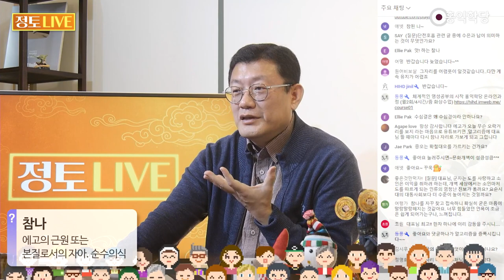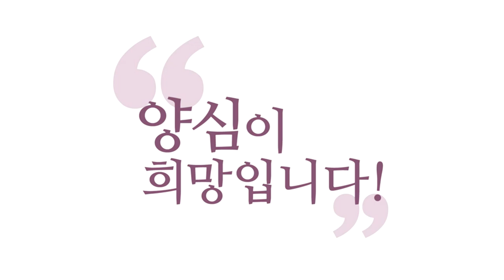[3분 인문학] 깨어있고 소통하는 진짜 어른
221203 정토LIVE

유연성이 깨어있는 거고,
부드러운 거고, 말랑말랑한 거고,
젊은 거고,
딱딱한 게 지금 곧 죽을 날
받아놓은 겁니다.
딱딱하다는 거, 딱딱하면 죽어요,
생명체는.
딱딱하면 죽게 돼 있어요.
왜 아기 때 그렇게 부드러울까요?
생명의 로고스가 그때 딱 피어나죠.
그러면 나이 들면 그러면 생의
로고스 표현할 길이 없을까요?

아니요.
성숙의 로고스를 표현해야죠.
이제 처음 막 생겨난 생명이 아니라
원숙한 생명의 모습,
정말 나이 들수록 더 소통을
해가면서 그 몸은 이제 자연은
어쩔 수 없이 노화되지만,
마음만은 마음은 물질이 아닌데
마음은 더 더 그 많은 경험치를
소화해 내면서 더 보편적 진리와
하나 되면서 더 깨어있는 모습을
보여주는 그런 성숙한, 나이 든,
노인의 모습, 이걸 표현해 줘야죠.

지금이 우리나라에 어른이
없잖아요.
가서 어디 말 들을 어른이 없어요,
정치건, 종교건, 어디.
가면 또 꼰대 같은 얘기만 하고,
불통이 크지.
그럼 누가 좋아해요?
그런 말을 들으면?
불통에, 그냥 편견에 가득 찬 말을
해도 누가 좋아해요.
요즘은 좋아한다니까.
편견에 가득 찬 말을 해도
구독자가 늘고,
좋아요, 슈퍼쳇 터지고.
왜? 그 팬들은 좋아하거든요.
어차피 자기들만의 세계에
살기로 한 사람들이니까.

참나를 잡고, 찾고, 접속하니
확실히 굳은 마음이
말랑말랑해지는 것 같아요.
자기의 막 선입견들,
단단한 프레임들이 좀 놔지죠.
참나를 만날 때는 놔지죠.
그 프레임들을 불교에서
상이라고 하죠.
상을 놔야 해요.
내가 뭘 하는 프레임, 내가 뭘 하는
"나는 진보야,
진보식으로만 생각해야 해!"
"나는 우파야,
우파식으로만 생각해야 해!"
"나는 불자니까
불자식으로만 생각해야 해!"
이게 다 프레임들이에요.

상을 내려놔야 하는데
상을 내려놓으라고 외치는
불교마저도 또 엄청난
상을 세워 줘요.
그러니까 이게 진짜 참나
만나지 않고는 자기 안에 어떤 상이
있는지도 몰라요, 자기가 사실.
남들은 알아도 자기 몰라요.
힘들죠, 그러니까.

그런 사람들이 지금 이제
꼰대 소리 듣는 거죠.
"나만큼만 하라고 그래!"
이런 말을 하면서
주위를 더 힘들게 하죠,
상, 잔뜩 세워가지고.
모름지기 젊은이란?
모름지기 어른이란?
이런 상들을 엄청 세워놓고 살아요,
세상 살 때.

유연해지는 방법은
'몰라!' 하고 '일체를 몰라!' 하고
참나 자리에 다 던져 버리세요.
"몰라! 몰라! 종교 몰라! 불교 몰라!
부처님이 그랬어,
살불살조(殺佛殺祖)라고!
부처도 죽이라고 그랬어!
내가 지금 부처 죽이고 있어!
부처 몰라!"

그럼 또 기독교 가면
기독교는 "하느님 죽이라고
안 했는데요?" 그러면
"하느님 앞에서 바보가 되라고
그랬어! 몰라!"
방편은 다양합니다.
'일단 몰라!' 하고,
아닥을 하시기를
그러면 상을 초월합니다.
그러면 상상 초월의 신세계가
또 열려요. 재밌겠죠?
이렇게 살아보고 싶지 않으세요?

서로 막 이렇게 프레임 씌워버려요.
넌 꼰대, 넌 mz 세대, 이렇게 서로.
이게 상을 씌워서 놀면
재미있긴 한데 씁쓸해요.
그 상에 갇히게 돼요.
부작용이 생겨요.
그럼 나중에
"너는 왜 똑바로 못 살아?"
"저는 mz 세대니까요."

무슨 말씀인지 아시겠죠?
"왜 당신은 그렇게 밖에
말 못 합니까?'
'꼰대라며? 난 꼰대야!"
이제 그 상이 자기가
될 수가 있어요, 서로.
서로 공격할 때는 재밌죠.
각자 자기 상 안에 안주해 버리면
돌아버리는 거예요.
우리 대한민국이 서로 각자
나는 뭘 하는 상에, 프레임에,
딱 안주해가지고 고집부리면요
그러면 이제 뭐냐면 대화가
안 되는 거예요.
불통!

그래서 대한민국의 큰 문제는 뭐냐?
서로 자기만의 세계에 갇혀서
불통! 소통되는 것들끼리만
자꾸 얘기하니까 자꾸 재밌죠
자꾸 더 멀리 가고 있다는 것
또한 생각해 봐야 해요.
자꾸자꾸 우리는 양심에서
멀어지고 있을 수도 있다.
그래서 양심 강국을 외치는 거는
양심이라는 공통의 표준,
어떤 세대, 어떤 계층, 어떤 사상을
가졌고 어떤 종교를 가졌건
버릴 수 없는 그 가치,
내가 당해서 싫은 건
남한테 하지 말자.

이 공통의 표준을 가지고
자꾸 유연해지고,
더 딱딱해지지 않고, 유연해지고
깨어있는 쪽으로 가는 건데
깨어있는 게 부드러운 거고
유연한 거거든요.
깨어있지 못하면 딱딱한 거예요.
그리고 깨어있지 못하다는 거,
딱딱하다는 건 불통이
진행되고 있다는 겁니다.
유연하다는 건 소통이 되고 있다는
거예요.
우리 몸 어디 한 군데
불통이 있다는 건 마비되고 있다는
몸이 점점 마비되고 있다는
심각한 거죠.